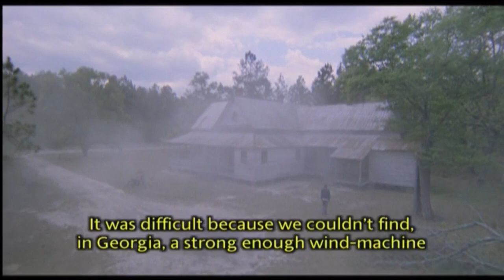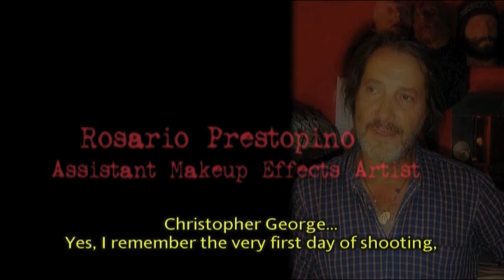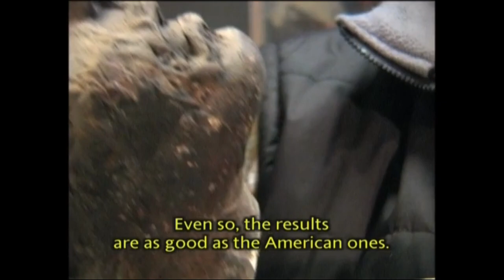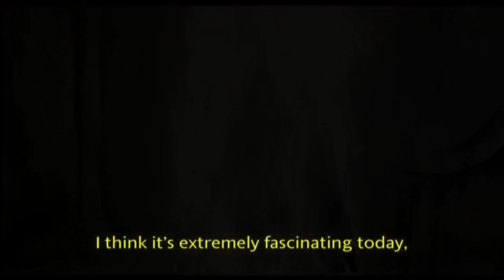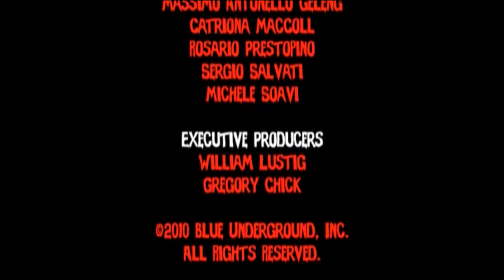The Gates of Hell (1980) - making of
* It's highly recommending that you watch the full-length feature first before this featurette. Meanwhile, in this featurette I had to remove some bits of blood and gore to cover these spoilers.
This video interview included fellow workers, but also true friends of Lucio Fulci. Those all had positive comments about him. Here is the list, 1) Catriona MacColl, actress 2) Massimo Antonello Geleng, production designer 3) Michele Soavi, actor 4) Rosario Prestopino 5) Gino De Rossi, both special effects makeup masters 6) Sergio Salvati, cinematographer 7) and last Roberto Forges Davanzati, camera operator.

FULCI LIVES!